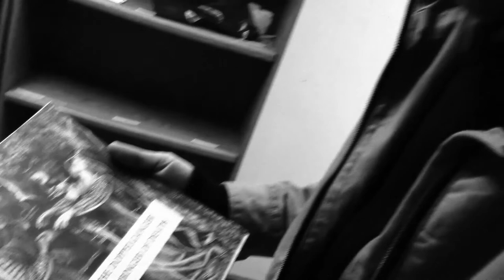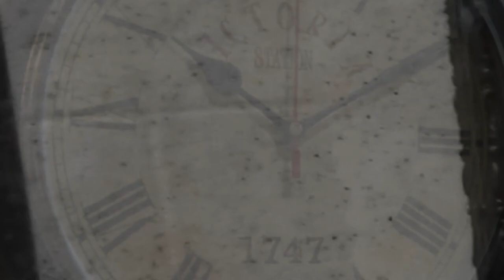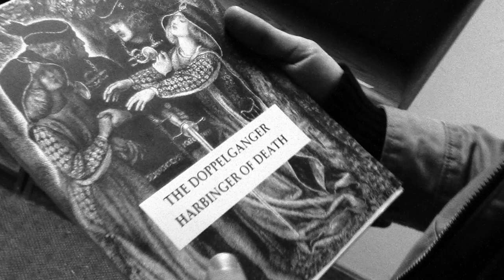Me and My Doppelganger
Me and My Doppelganger is an experimental film retelling a story from "The Parrot's Tale" by John Riley

Starring Ian Bauer